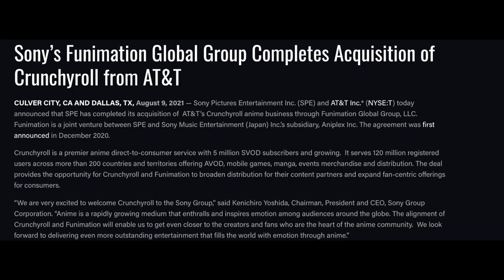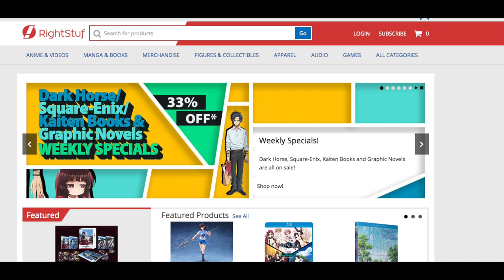Funimation Is The Disney of Anime | Funimation Buys Crunchyroll in $1.2 Billion Deal